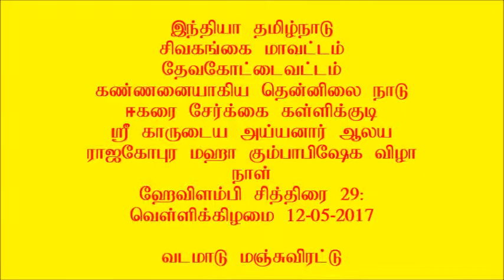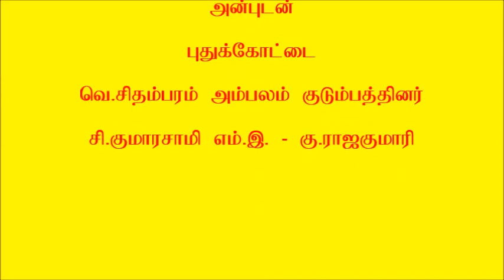cc Kallikkudi Karudaiya Ayyanar temple vizha vadamadu manjuvirattu 12/05/2017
India Tamil Nadu Sivaganga District Devakottai Taluk Kannanaiyakia Thennilai Nadu Ekarai Serkai Kallikkudi Sri Karudaiya Ayyanar temple vizha vada madu manjuvirattu 12/05/2017 coomarasamychidambaram